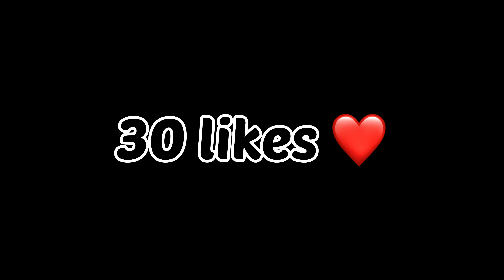Free Fire : New year vibe’s 🤩 2024 ❤️💥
Tag by Ajay ff forever 🤍

video, 2017, hip-hop, the, ski mask the slump god, I"?, IJ,hip hop, jocelyn flores, wishing well, ski mask, tentacion,MKCTeHTACOH, xxxtentacion tribute, pop, lil wayne, live,
wifisfuneral, official, rip, jahseh onfroy, yung bratz, 2019,trap, jahseh, jesus honcho - infatuated (official musicvideo), emotional rap, yung bratz xxxtentaction,elevator, yung bratz xxxtentacion, elevator xxxtentacion,
xxxtentacion dead, club, helping, pompano, cinema,hour, one, joey bada$$, the remedy for a xxtentacion, xxtentacion - bad!(official music video), mumble, extended, xxxtentacion
young dagger dick,jah, moonlight, make out hill,makeouthill, xxxtentcion, the main idea, official music video,orpabneHne, jocelyn flores (audio), xxxtentacion - look at me! / riot (official video), look at me!